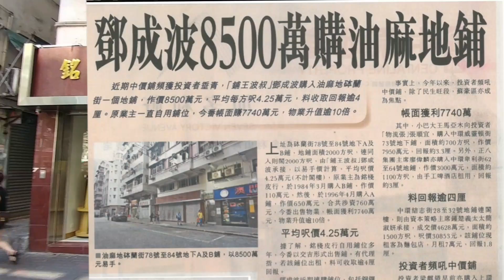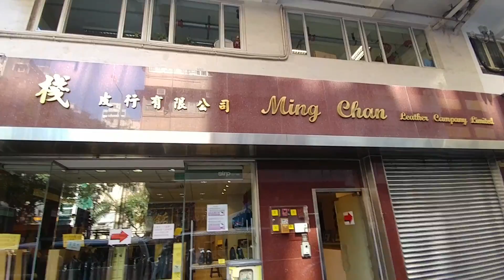《第221成交(堅) 我無資格俾分》8500萬，油麻地砵蘭街78至84號地下AB舖 銘棧，建築2000呎舖連入則2000呎閣 (門闊30呎，深約70呎，高約20呎) 2017年5月31日 - 報成交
大大件